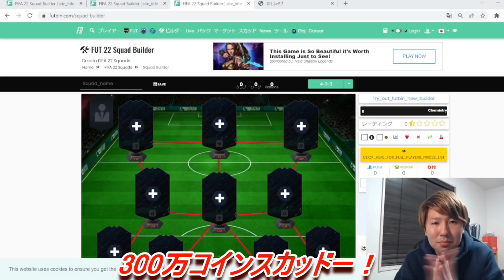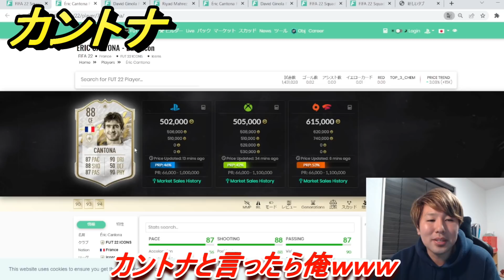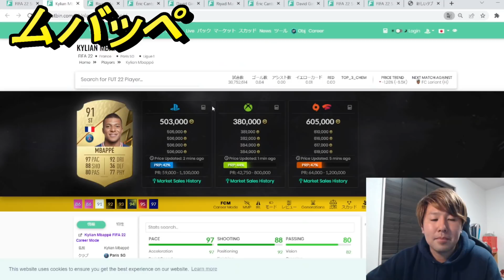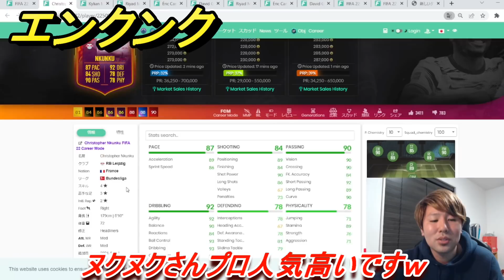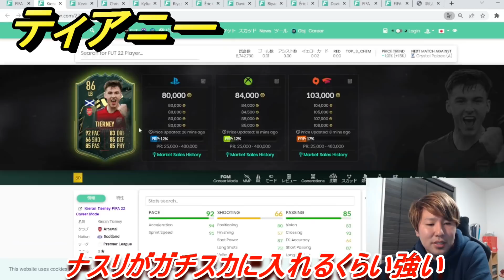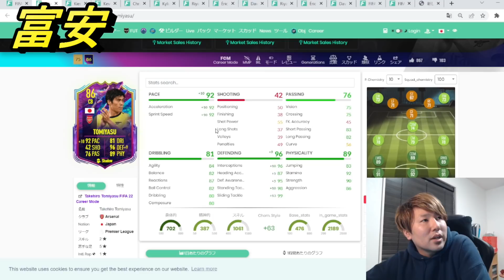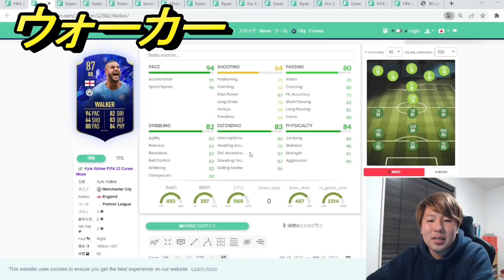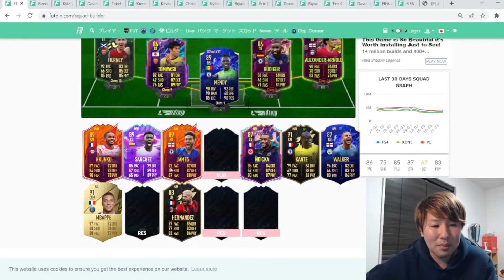【プロが選ぶ】おすすめ300万スカッド紹介します！【FIFA22】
こんなスカッド作れるんやなあ

Twitterでは動画やライブ配信の告知をしてます！

実績
2020e football open 日本代表
2021e football open 優勝
2022FIFA2022 eJリーグ優勝

BGM

しゃろう様